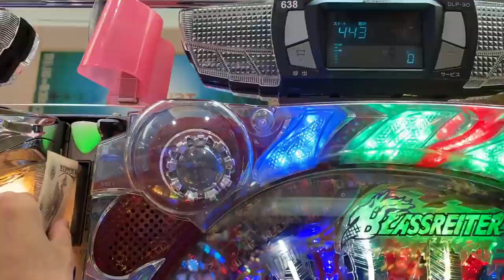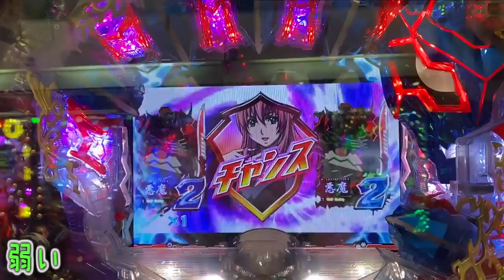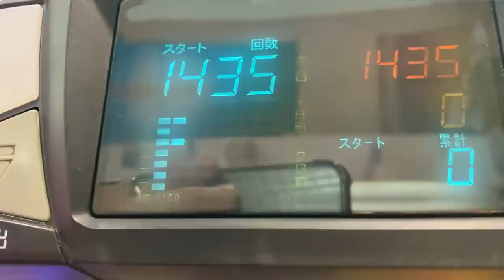パチンコ パチスロ シティーハンター オリンピア 2020 26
パチンコ パチスロ シティーハンター オリンピア 2020
パチスロ 2019 | 日本カジノ大勝利
シティーハンター
オリンピア
ジャグラー
ジャグラーマジック
台湾
闇ジャグラー
給料日
ボーナス
諭吉
メガカス
ゴミクズニートの人生
長男くんの日常
P鳳凰
レア台
北斗の拳
北斗の拳天昇
秘宝伝
押忍番長
最強特化
カニ歩き
神回
マンゴー
ドリームクルーン２
Pホー助くん
大工の源さん
鉄拳デビル
フリーズ
飯テロ
１発台